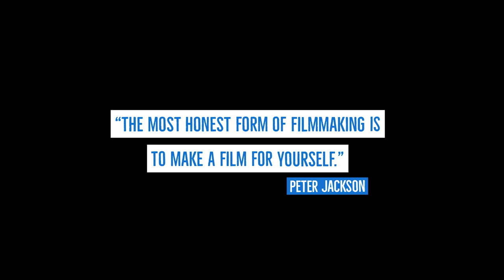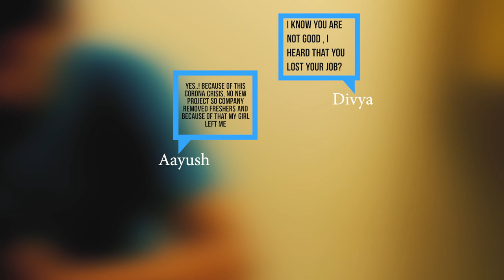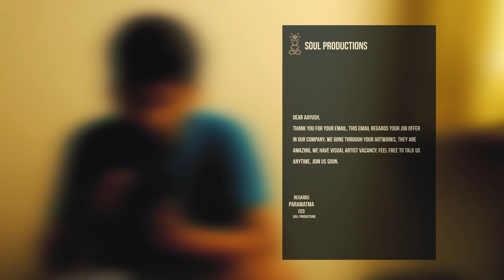ರಿಸ್ಟಾರ್ಟ್ | Restart ●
A Tale of Re(st)start..! Patience is the key for the Life, We should not take any sudden decision for our difficulties, life may change anytime, How? Watch Silent Short Movie

Cast:  Arun Arjunagi

For Fireant Productions:
Produced by: Govind Madabhavi
Screenplay : Veeresh Badiger
Cinematography : Pavan Holisagar
Co Written by :  Ak Amit and Pramod Hukkeri
Directed, edited and Written by: Veeresh Badiger
Marketing and Social-Media: Rahul Aursang

Team Fireants:
Govind Madabhavi
Veeresh Badiger
Vanishree Badiger
Pavan Holisagar
Rahul Aursang
Divyam Pandit